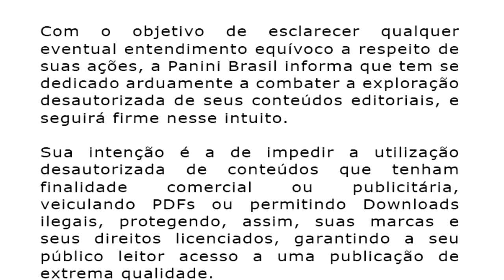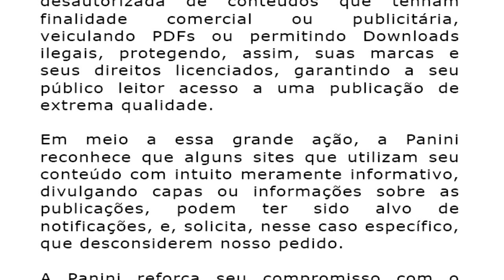ZONA DE DISTORÇÃO #3: A INFLUÊNCIA DE JACK KIRBY E NOTIFICAÇÃO DA PANINI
Neste vídeo falamos sobre a importância de Jack Kirby na cultura POP!
Zona de Distorção é uma parceria entre os canais HQ: Tudo Que Você Precisa Saber e Nerd Fusão!